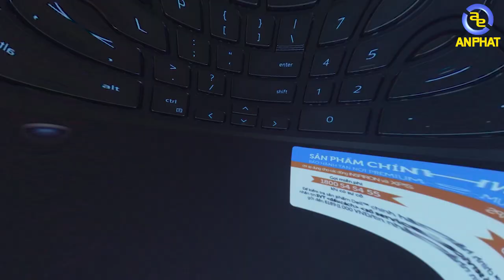Dell G3 vs HP Pavilion Gaming - Thiết kế độc đáo thôi liệu có đủ | An Phat PC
Dell Inspiron 15 vs HP Gaming 15 là 2 mẫu Laptop xứng đáng để lựa chọn ở trong tầm giá. Mang trong mình cấu hình cao , thiết kế đột phá. Tổng thể sử dụng ấn tượng.